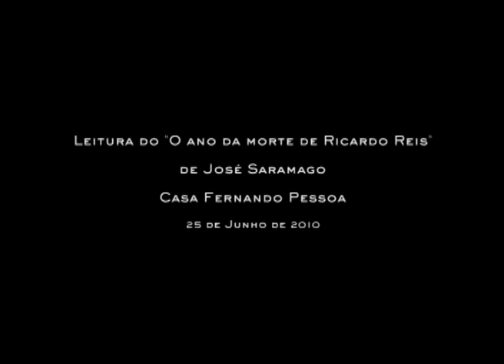Leitura de "O ano da morte de Ricardo Reis", José Saramago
"Mas não subiu às estrelas, se à terra pertencia" - este trecho final do romance Memorial do Convento serviu de introdução ao anúncio de António Costa, presidente da Câmara Municipal de Lisboa, para anunciar a decisão, "acordada com a família", de depositar as cinzas de José Saramago num memorial a ser erguido junto à Casa dos Bicos, sede da Fundação que leva o nome do único escritor de língua portuguesa laureado com o Prémio Nobel da Literatura, recentemente falecido.